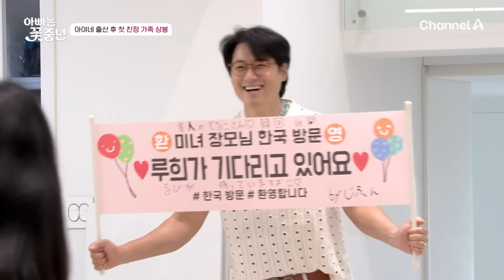[아빠는꽃중년] 6살 차이 장모님 등장!! 지훈이 준비한 K-관광 코스는??? | 아빠는 꽃중년 19 회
00:00 출산 후 처음 만난 딸
08:08 장모님이 만든 특식
16:53 성수 핫플 투어

꽃보다 예쁜 아가와 아빠들이 불러올 봄 같은 가족 이야기